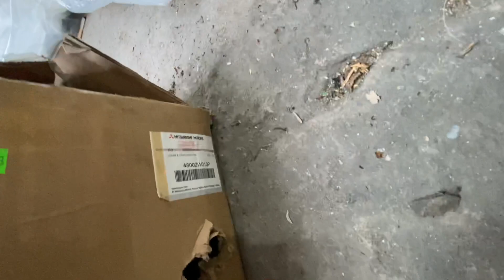Thước lái xe Mitsubishi Xpander và Xpander Cross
Thước lái xe Mitsubishi Xpander và Xpander Cross là một chi tiết quan trọng của hệ thống lái xe, có chức năng chuyển động quay của vô lăng thành chuyển động tịnh tiến của các bánh xe. Thước lái được làm bằng chất liệu thép hoặc hợp kim, có hình dạng như một thanh trụ, được lắp đặt ở phía dưới của khung xe, ở vị trí gần với vô lăng.

Thước lái xe Mitsubishi Xpander và Xpander Cross có hai chức năng chính:
- Chuyển động quay của vô lăng thành chuyển động tịnh tiến của các bánh xe: Thước lái giúp chuyển động quay của vô lăng thành chuyển động tịnh tiến của các bánh xe, giúp xe di chuyển theo hướng mong muốn.
- Giúp xe di chuyển ổn định: Thước lái giúp xe di chuyển ổn định, không bị chao đảo khi di chuyển trên đường.

Thước lái xe Mitsubishi Xpander và Xpander Cross có thể bị hư hỏng do các nguyên nhân sau:
- Tuổi thọ cao: Thước lái có tuổi thọ nhất định, sau một thời gian sử dụng, thước lái sẽ bị mòn và hư hỏng.
- Lắp đặt không đúng cách: Thước lái có thể bị hư hỏng do lắp đặt không đúng cách, làm cho thước lái bị mòn hoặc hư hỏng.
- Va đập: Thước lái có thể bị hư hỏng do va đập với các vật thể khác, làm cho thước lái bị nứt, vỡ,...
Nếu phát hiện các dấu hiệu hư hỏng, bạn cần ngay lập tức kiểm tra và thay thế kịp thời để đảm bảo độ ổn định hiệu suất hoạt động của xe.
- Hà Nội (Zalo): 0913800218 * 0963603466 * 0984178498
- Hồ Chí Minh (Zalo): 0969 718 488 * 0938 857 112